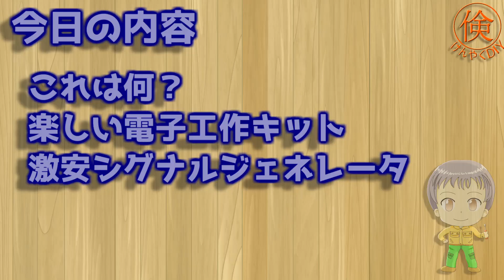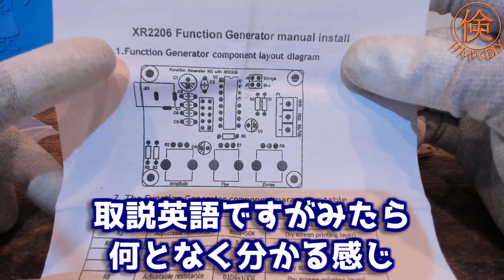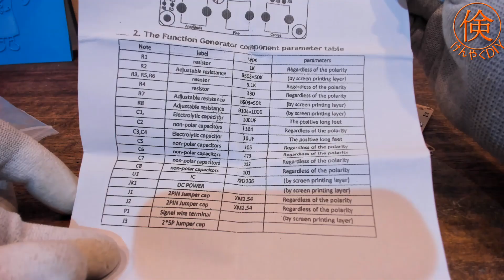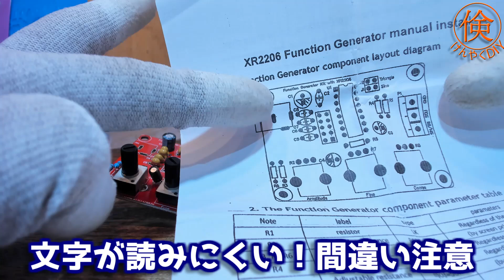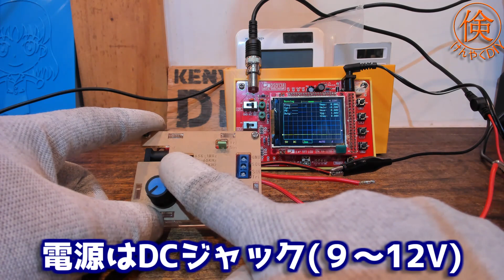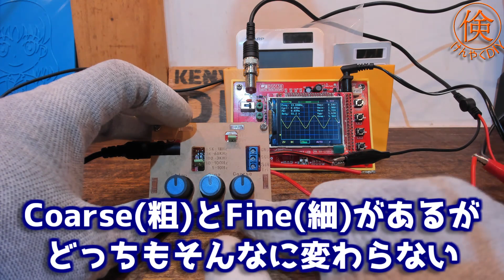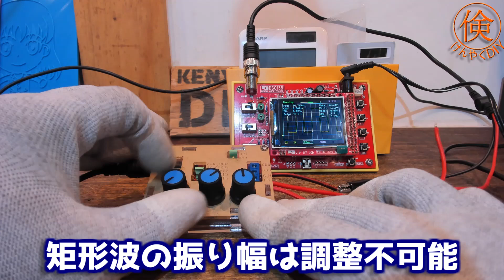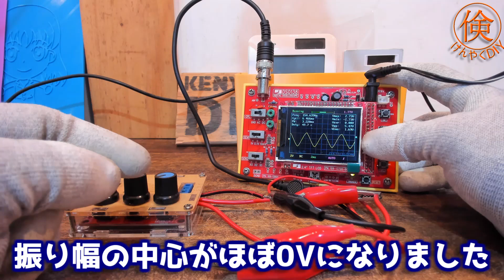お得で楽しい電子工作DIY！激安のシグナルジェネレータキットをご紹介します！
お得な実益と電子工作の楽しみを兼ね備えた激安のシグナルジェネレータキットをご紹介します！
こちらはシグナルジェネレータとしては破格のわずか800円程度で買うことができます。

シグナルジェネレータとは？
どうやって作る？簡単な使い方は？
調査してみた結果と個人的な見解をご紹介します！

今回ご紹介した激安のシグナルジェネレータキット
XR2206 信号発生器　Amazonで799円(2022/9/27現在)

動画内で登場した過去の動画
用意しておくと電気工作で何かと便利！激安のPWMモジュールをご紹介します！

※追記
動画内でケース表面のシールを印字の関係で剥がしていないですが、
実際はケース本体までレーザー印字がされているため、シールは剥がしてOKでした。
(ただしケースが透明なので文字自体は剥がさない方が見やすいです)